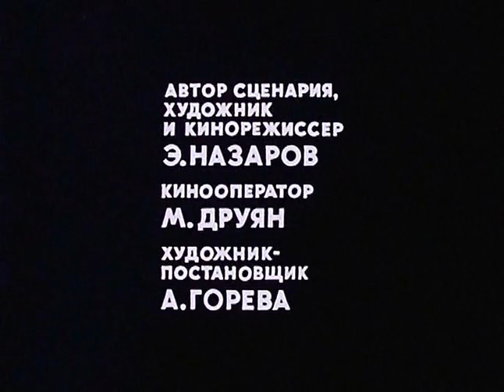Gyveno kartą šuo senojimanimacija.cf